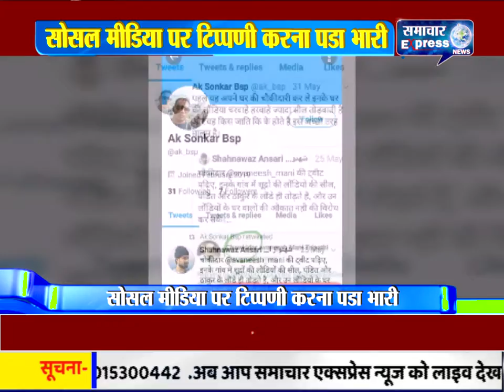सोनभद्र में सोशल मीडिया पर युवक को टिप्पणी करना पड़ा भारी